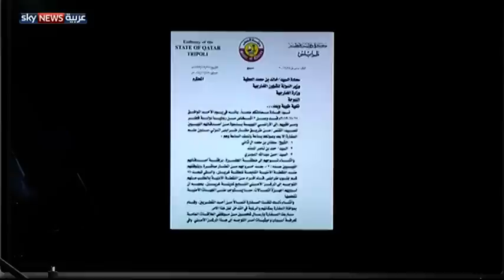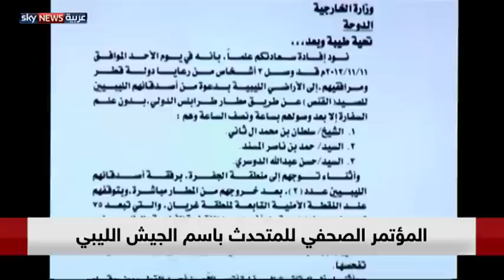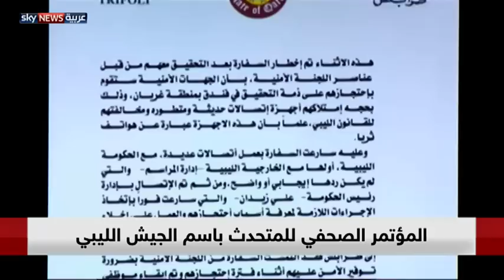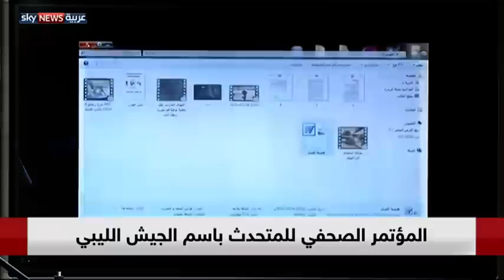المتحدث الرسمي باسم الجيش الليبي: عقيد في الاستخبارات القطرية مسؤول عن إرسال مسلحي داعش إلى ليبيا